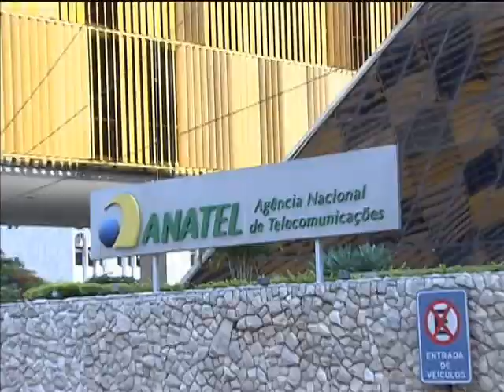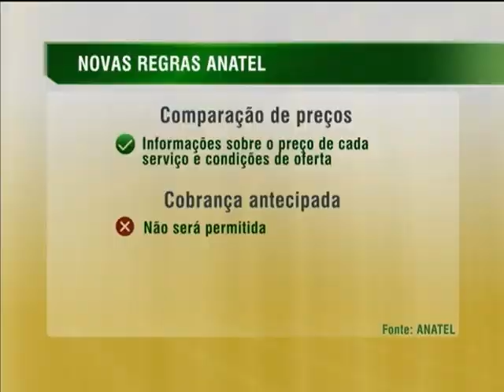Novas regras ampliam transparência nas relações de consumo na área de telecomunicações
NBR NOTÍCIAS - 21.02.14: Novas regras vão garantir mais direitos dos consumidores de serviços de telefonia, internet e tv por assinatura. As mudanças permitem o cancelamento automático de um serviço, a validade mínima de 30 dias para crédito de celular pré-pago, entre outras. A medida da Agência Nacional de Telecomunicações (Anatel) pretende ampliar a transparência nas relações de consumo na área de telecomunicações. As operadoras vão ter um período mínimo de 4 meses, para se adequarem às novas regras. Mais informações em anatel.gov.br